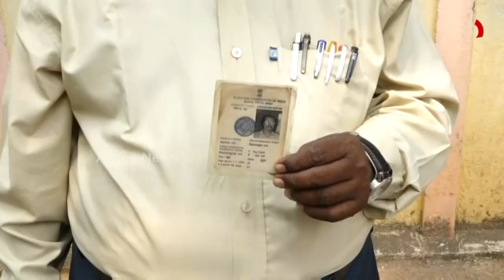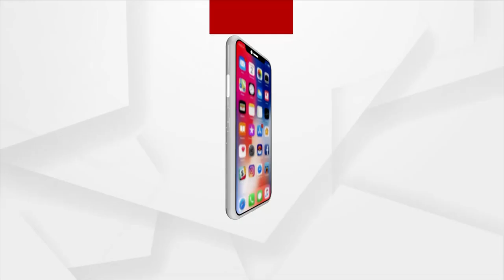ଗଣତନ୍ତ୍ରର ମହାପର୍ବରେ ସାମିଲ ହେଲେ ଟୁଇନସିଟି ବାସୀ।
କ୍ଲିନ ଭୋଟିଂ କରିବାକୁ ପ୍ରଶାସନର ବ୍ୟାପକ ପ୍ରସ୍ତୁତି
ତଥାପି ରହିଗଲା ଅନେକ ଅବ୍ୟବସ୍ଥା
ବିଜେଡି କର୍ପୋରେଟର ପ୍ରାର୍ଥୀଙ୍କ ଦାଦାଗିରି। ୱାର୍ଡ ନମ୍ବର 1ର ବିଜେଡି କର୍ପୋରେଟର ପ୍ରାର୍ଥୀ ମିହିର କୁମାର ରାଉତଙ୍କ ବିରୋଧରେ ଆସିଛି ଦାଦାଗିରି ଅଭିଯୋଗ